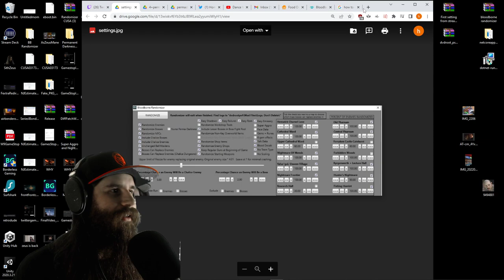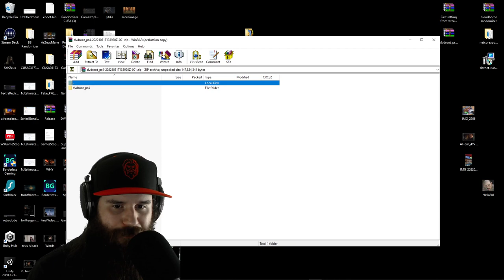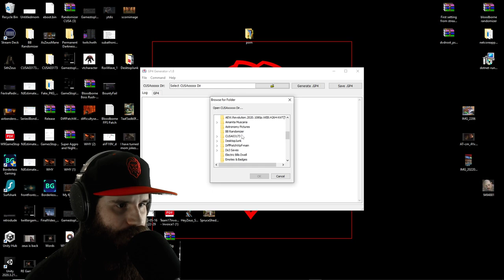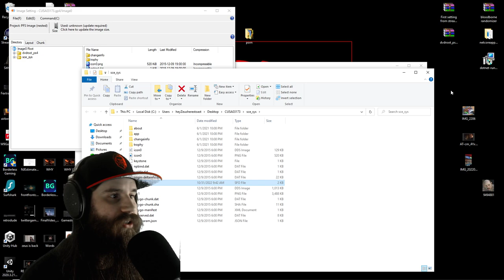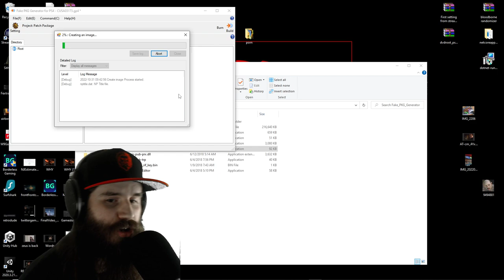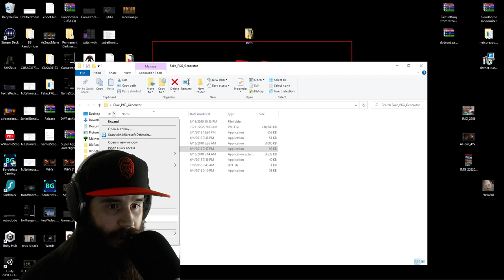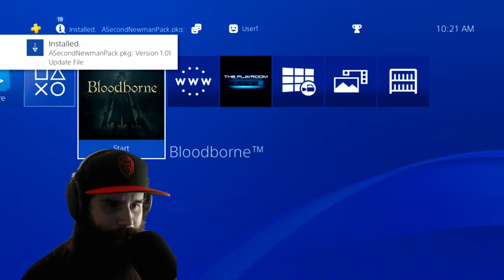This Viewer RUINS This Halloween Bloodborne Randomizer!